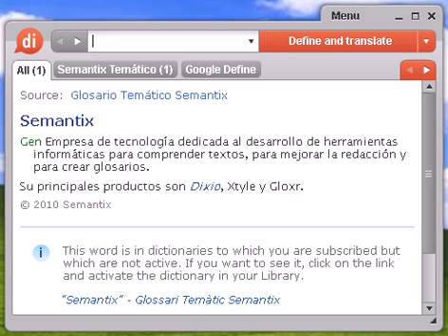Definición de anquilosamiento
anquilosamiento, diccionario, definición, significado, español, castellano, dixio, anquilosamientos